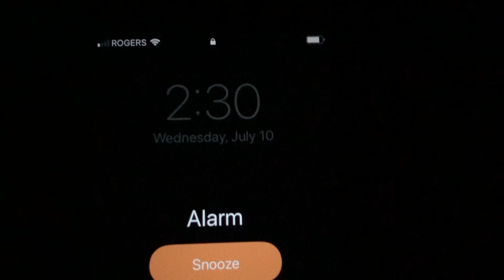I Lived Like Mark Wahlberg For A Whole Day | 4AM WORKOUT STRICT DIET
I lived like Mark Wahlberg for an entire day inspired by James Corden, and here's what happened..
4 AM workout, crazy sleep pattern and an 8 meal strict high protein diet!